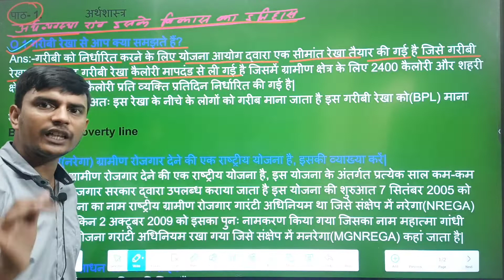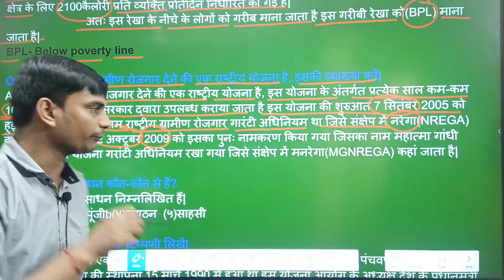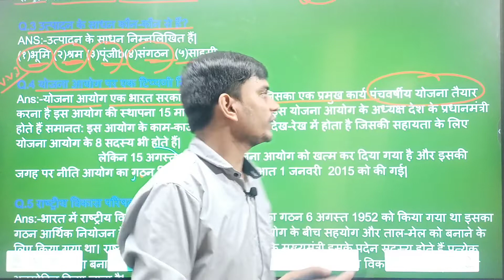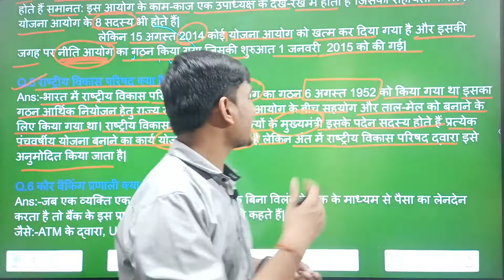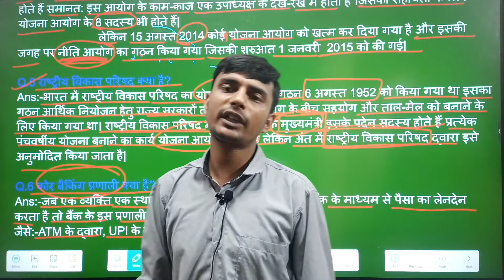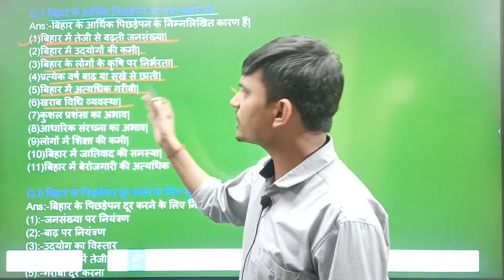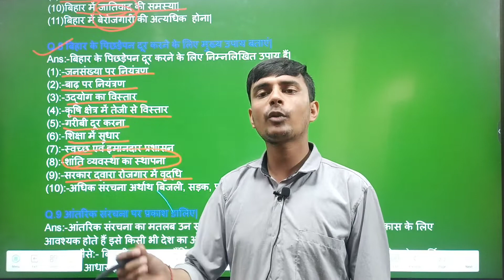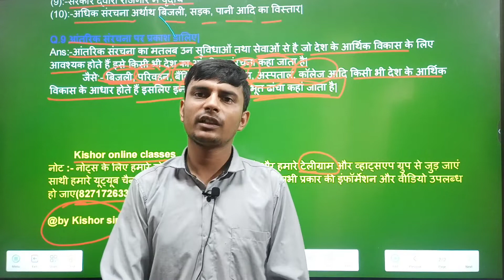अर्थव्यवस्था एवं इसके विकास का इतिहास क्लास 10th पाठ- 1//video lecture- 1//ecommerce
अर्थशास्त्र
              पाठ- 1.   अर्थव्यवस्था एवं इसके विकास का इतिहास

Q.1 गरीबी रेखा से आप क्या समझते हैं?
Ans:-गरीबी को निर्धारित करने के लिए योजना आयोग द्वारा एक सीमांत रेखा तैयार की गई है जिसे गरीबी रेखा कहते हैं यह गरीबी रेखा कैलोरी मापदंड से ली गई है जिसमें ग्रामीण क्षेत्र के लिए 2400 कैलोरी और शहरी क्षेत्र के लिए 2100 कैलोरी प्रति व्यक्ति प्रतिदिन निर्धारित की गई है|
                          अतः इस रेखा के नीचे के लोगों को गरीब माना जाता है इस गरीबी रेखा को(BPL) माना जाता है|
BPL- Below poverty line

Q.2 मनरेगा(नरेगा) ग्रामीण रोजगार देने की एक राष्ट्रीय योजना है, इसकी व्याख्या करें|
Ans:-मनरेगा ग्रामीण रोजगार देने की एक राष्ट्रीय योजना है, इस योजना के अंतर्गत प्रत्येक साल कम-कम 100 दिनों का रोजगार सरकार द्वारा उपलब्ध कराया जाता है इस योजना की शुरुआत 7 सितंबर 2005 को हुई तब इस योजना का नाम राष्ट्रीय ग्रामीण रोजगार गारंटी अधिनियम था जिसे संक्षेप में नरेगा(NREGA) कहां जाता था लेकिन 2 अक्टूबर 2009 को इसका पुनः नामकरण किया गया जिसका नाम महात्मा गांधी राष्ट्रीय ग्रामीण रोजगार गरांटी अधिनियम रखा गया जिसे संक्षेप में मनरेगा(MGNREGA) कहां जाता है|

Q.3 उत्पादन के साधन कौन-कौन से हैं?
ANS:-उत्पादन के साधन निम्नलिखित हैं|
(१)भूमि (२)श्रम (३)पूंजीb(४)संगठन  (५)साहसी

Q.4 योजना आयोग पर एक टिप्पणी लिखें|
Ans:-योजना आयोग एक भारत सरकार की एक संस्था है जिसका एक प्रमुख कार्य पंचवर्षीय योजना तैयार करना है इस आयोग की स्थापना 15 मार्च 1950 में हुआ था इस योजना आयोग के अध्यक्ष देश के प्रधानमंत्री होते हैं समानत: इस आयोग के काम-काज एक उपाध्यक्ष के देख-रेख में होता है जिसकी सहायता के लिए योजना आयोग के 8 सदस्य भी होते हैं|
                          लेकिन 15 अगस्त 2014 कोई योजना आयोग को खत्म कर दिया गया है और इसकी जगह पर नीतिआयोग का गठन किया गया जिसकी शुरुआत 1 जनवरी  2015 को की गई|

Q.5 राष्ट्रीय विकास परिषद क्या है?
Ans:-भारत में राष्ट्रीय विकास परिषद का गठन 6 अगस्त 1952 को किया गया था इसका गठन आर्थिक नियोजन हेतु राज्य सरकारों तथा योजना आयोग के बीच सहयोग और ताल-मेल को बनाने के लिए किया गया था। राष्ट्रीय विकास परिषद में सभी राज्यों के मुख्यमंत्री इसके पदेन सदस्य होते हैं और प्रधानमंत्री इस का अध्यक्ष होता है
          अत: प्रत्येक पंचवर्षीय योजना बनाने का कार्य योजना आयोग करता है लेकिन अंत में राष्ट्रीय विकास परिषद द्वारा इसे अनुमोदित किया जाता है|

Q.6 कोर बैकिंग प्रणाली क्या है?
Ans:-जब एक व्यक्ति एक स्थान से दूसरे स्थान तक बिना विलंब के बैंक के माध्यम से पैसा का लेनदेन करता है तो बैंक के इस प्रणाली को कोर बैंकिंग प्रणाली कहते हैं|
जैसे:-ATM के द्वारा, UPI के द्वारा आदि|

Q.7 बिहार के आर्थिक पिछड़ेपन का क्या कारण है|
Ans:-बिहार के आर्थिक पिछड़ेपन के निम्नलिखित कारण हैं|
(1)बिहार में तेजी से बढ़ती जनसंख्या|
(2)बिहार में उद्योगों की कमी|
(3)बिहार के लोगों के कृषि पर निर्भरता|
(4)प्रत्येक वर्ष बाढ़ या सूखे से छाती|
(5)बिहार में अत्यधिक गरीबी|
(6)खराब विधि व्यवस्था|
(7)कुशल प्रशंसा का अभाव|
(8)आधारिक संरचना का अभाव|
(9)लोगों में शिक्षा की कमी|
(10)बिहार में जातिवाद की समस्या|
(11)बिहार में बेरोजगारी की अत्यधिक  होना|

Q.8 बिहार के पिछड़ेपन दूर करने के लिए मुख्य उपाय बताएं|
Ans:-बिहार के पिछड़ेपन दूर करने के लिए निम्नलिखित उपाय हैं|
(1):-जनसंख्या पर नियंत्रण
(2):-बाढ़ पर नियंत्रण
(3):-उद्योग का विस्तार
(4):-कृषि क्षेत्र में तेजी से विस्तार
(5):-गरीबी दूर करना
(6):-शिक्षा में सुधार
(7):-स्वच्छ एवं इमानदार प्रशासन
(8):-शांति व्यवस्था का स्थापना
(9):-सरकार द्वारा रोजगार में वृद्धि
(10):-अधिक संरचना अर्थाथ बिजली, सड़क, पानी आदि का विस्तार|

Q.9 आंतरिक संरचना पर प्रकाश डालिए|
Ans:-आंतरिक संरचना का मतलब उन सुविधाओं तथा सेवाओं से है जो देश के आर्थिक विकास के लिए आवश्यक होते हैं इसे किसी भी देश का आंतरिक संरचना कहा जाता है|
            जैसे:- बिजली, परिवहन, बैंकिंग, संचार, स्कूल, अस्पताल, कॉलेज आदि किसी भी देश के आर्थिक विकास के आधार होते हैं इसलिए इन्हें आर्थिक आधार भूत ढांचा कहां जाता है|

         Kishor online classes
नोट :- नोट्स के लिए हमारे मोबाइल नंबर पर संपर्क करें और हमारे टेलीग्राम और व्हाट्सएप ग्रुप से जुड़ जाएं साथी हमारे यूट्यूब चैनल को सब्सक्राइब कर ले ताकि आपको सभी प्रकार की इंफॉर्मेशन और वीडियो उपलब्ध हो जाए(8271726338,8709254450)

@by Kishor sir